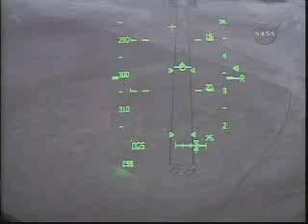Discovery Landing:pilot's point of view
the pilot's point of view (PPOV)
STS-128: Discovery Landing
at Edwards Air Force Base in California.